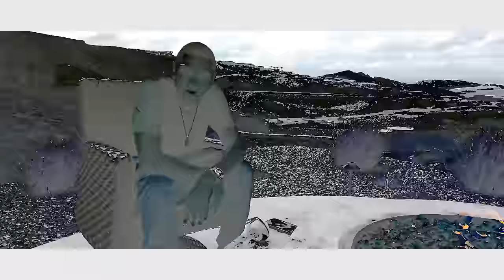JBAR (Ja-Bar) “8 Figure” prod. By Ham Squad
Dir. By M2ThaK
Edited by: JBAR
Effects: @ceoqdisney